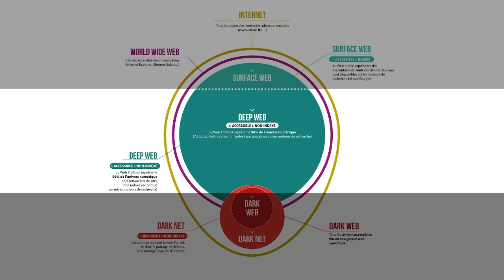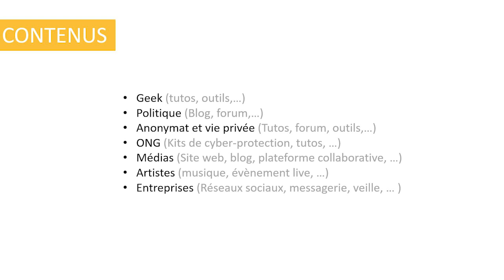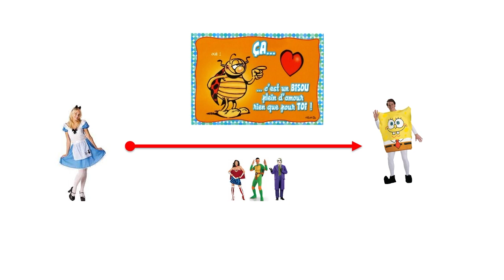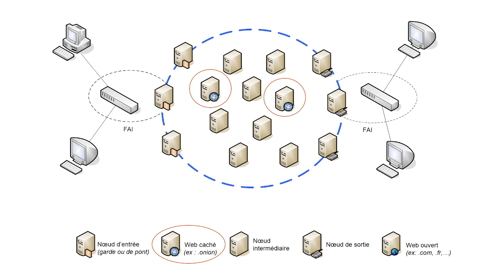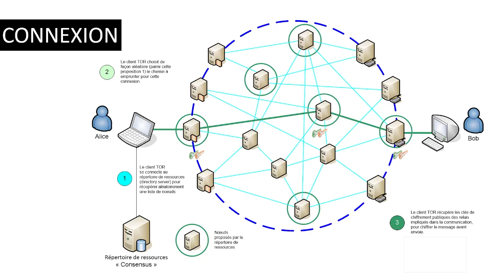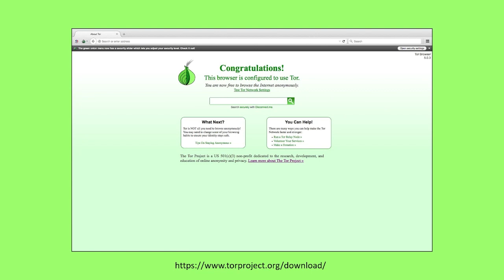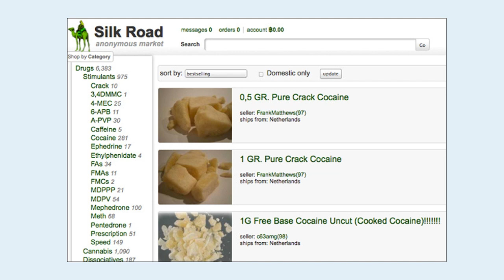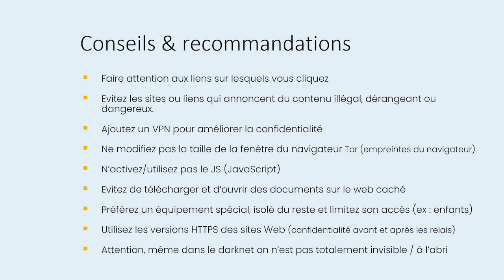Les Darknets, c'est quoi ?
Comment ça marche le(s) darknet(s) ? Qui à inventé Tor ? Est-ce légal ? Pourquoi on parle d' Onion ? Quels sont les concepts misent en œuvre ? Qui l'utilise et pourquoi ? ...

Cette vidéo correspond à l'épisode 8 du "Voyage dans le cyberespace, rencontre avec les hackers", une série de 9 vidéos de sensibilisation sur la sécurité numérique cybersécurité. L'ensemble est disponible sur la plateforme e-learning de l'agence IPcyb

0:00 - Introduction
04:04 - Enjeux & historique
18:51 - Fonctionnement
29:54 - Connexion & navigation